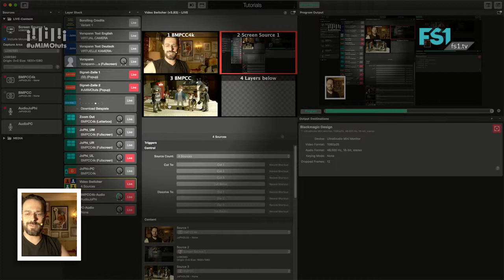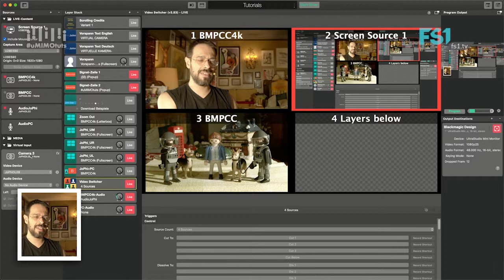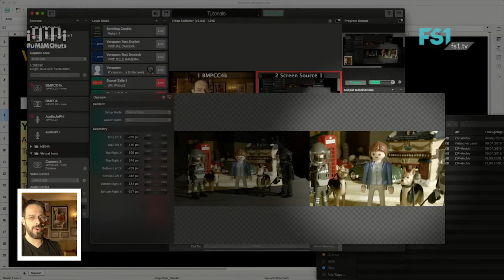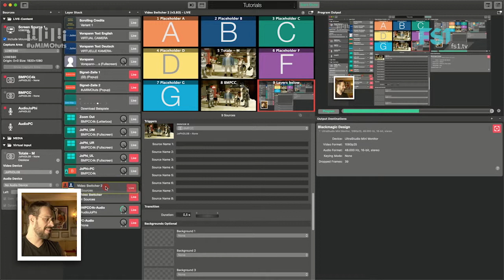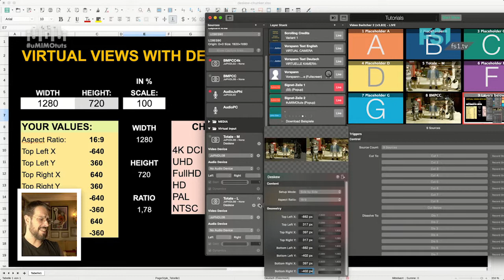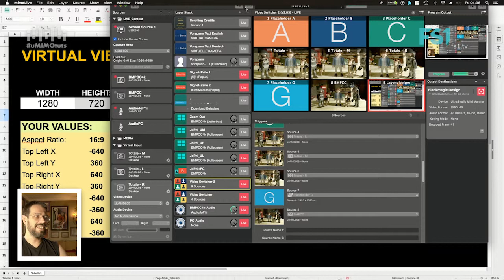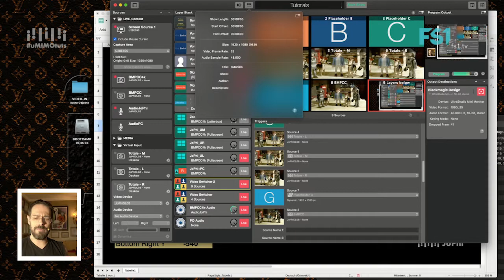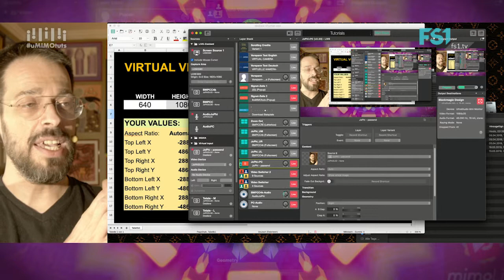Unofficial mimoLive Tutorials | Virtuelle Kameraperspektiven und Bildausschnitte | FS1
Moderation: Johannes Hinterberger